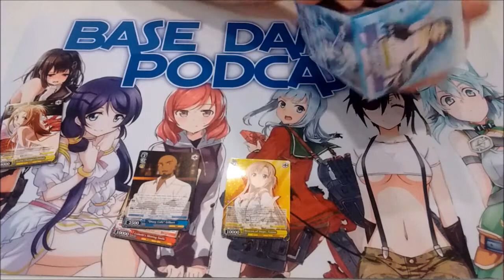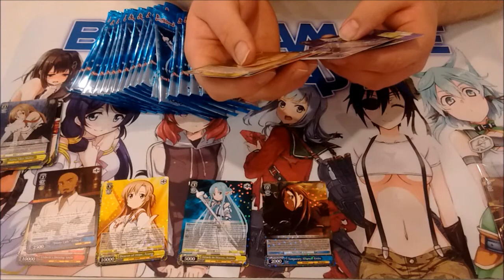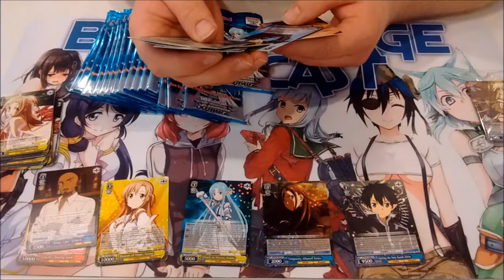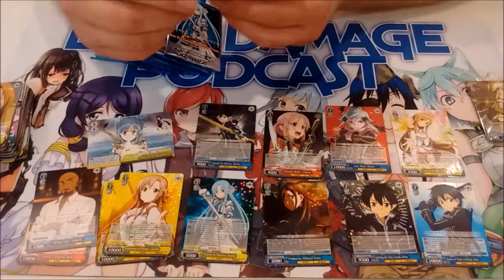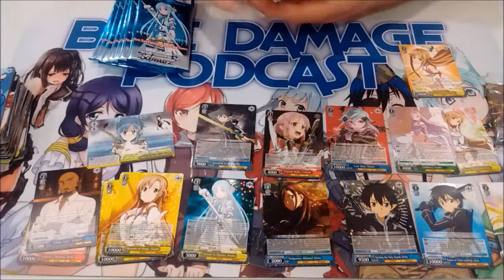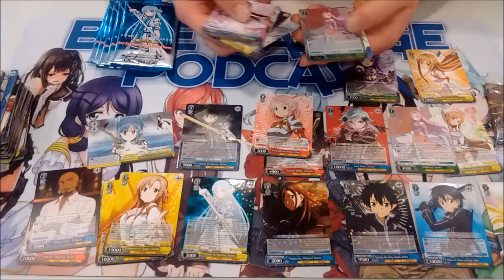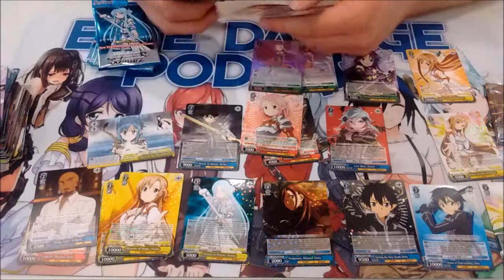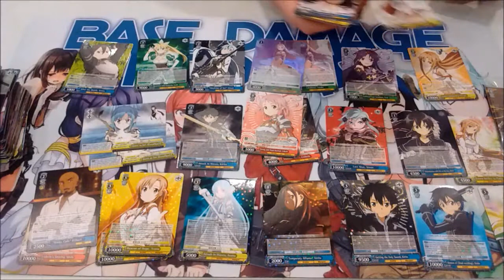Weiss Schwarz - Sword Art Online Re:Edit Box Opening!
We're on that HYPE TRAIN for some SAO reprints! CHOOCHOO!
Check out what we pull because high rarity cards will be added to the prize pool for future giveaways!